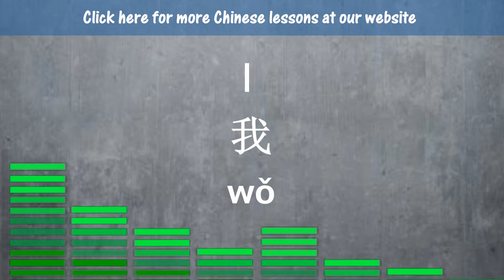Learn How To Say "I Love You" in Chinese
我爱你 [wǒ ài nǐ] is the way to say "I Love You"
Learning how to speak Chinese? It's easy to learn the Chinese language on the Internet where you can find the lessons you want to learn anytime anywhere. Subscribe to our YouTube channel .We break down the Chinese learning materials into short videos where you can focus on only one word, one phrase or one sentence at a time.  Don't wait, share the videos with your friends and family.
Happy learning!